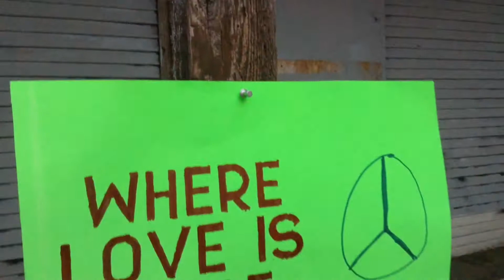Where Love is there God is also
See people for more than their shoes, for more than what they bring to you in riches. Love thy neighbor and share the need for love, for compassion, for shelter. Shalom.

We promote shelter NOW! and basic human rights for people experiencing homelessness and poverty.